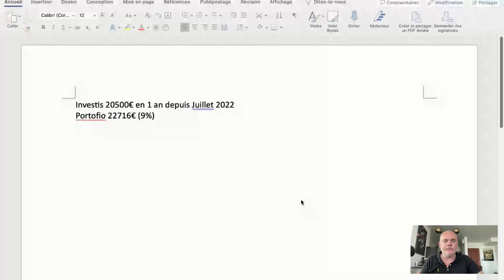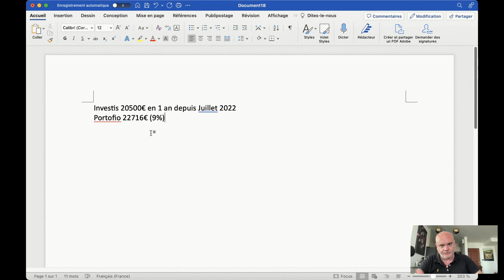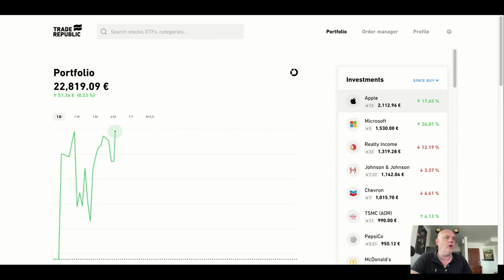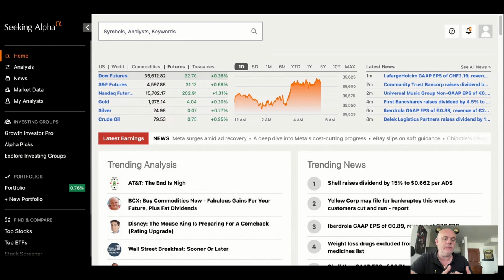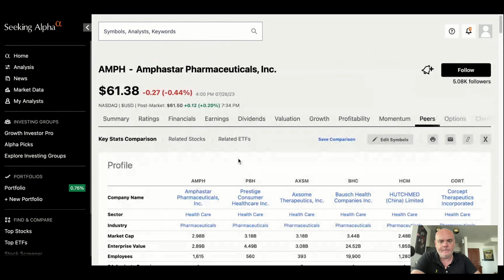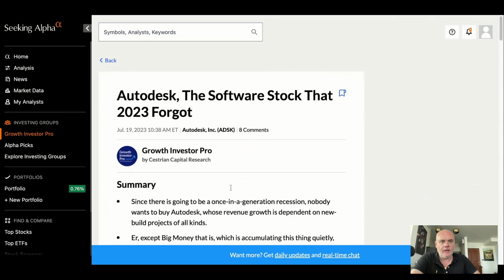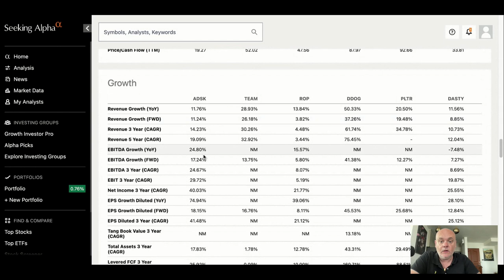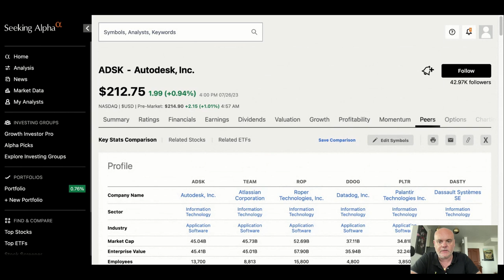Bilan 1 an en Bourse : Mon Voyage Épique vers une Rentabilité de 9% !